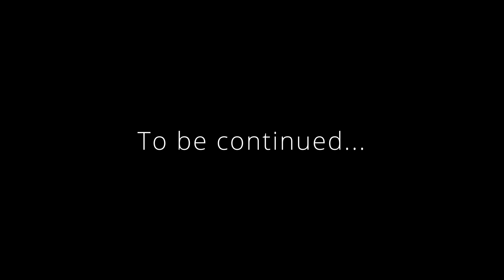Gather - Blades of Redemption (Skyrim Roleplay Series) Ep. 91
Join me in my Skyrim roleplay series. I'm using the great modpack Wildlander, which overhauls almost every aspect of the game.

K'avar is a Redguard who tries to build new life in Skyrim. Join him in his quest to find revenge, purpose and life in Skyrim.

K'avar with friends continues preparation for the big hunt. The big fight that even he isn't sure if he can win.

Hey, you read all the description to the end - you're awesome!